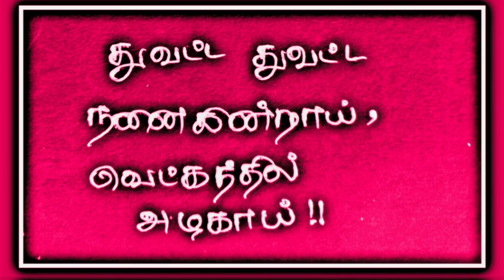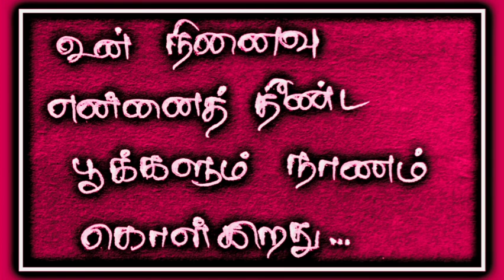Kadhal kavithaigal / Kadhal kavithai / love kavithai / காதல் கவிதைகள் /love status/Tamil kavithaigal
Hii Guys..

Here...,